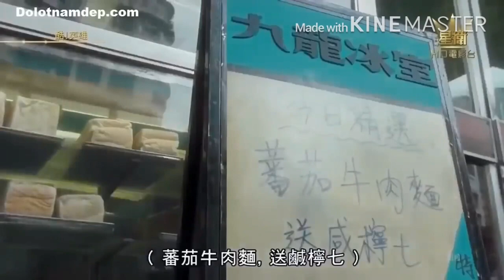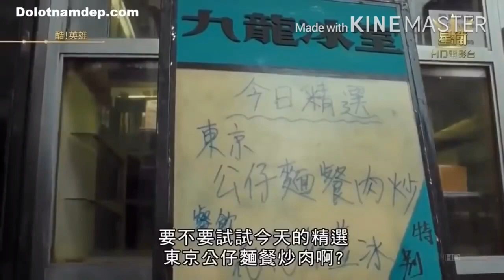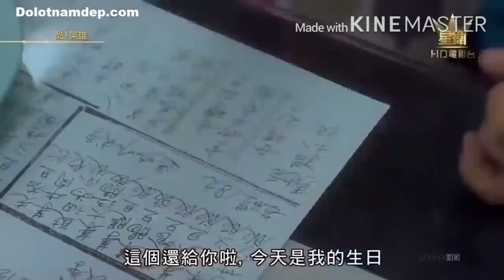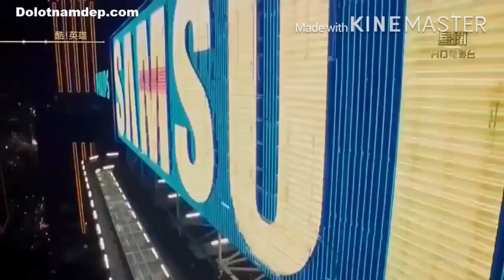Người Trong Giang Hồ Phần 5, Long Tranh Hổ Đấu, Phim Hành Động Kinh Điển